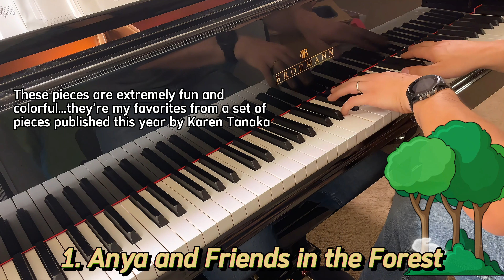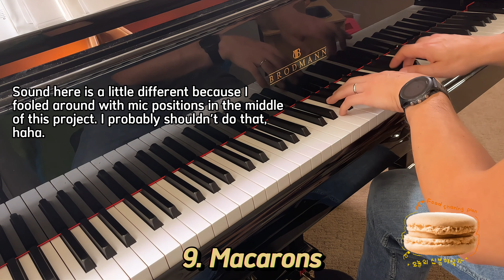I love these: 6 from Adventures of Anya by Karen Tanaka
I love how these pieces have enchanting melodies and are super colorful without being crazy difficult to learn. I can hear hints of Debussy, Prokofiev, and maybe even Carl Vine and Lowell Liebermann…really, though, Karen Tanaka has her own style.

Many thanks to @tonebasePiano  introducing me to these lovely works, and to @karentanaka-composer for composing them! This is my first stab at my six favorites of the series. I added visuals to make my kids giggle as they watch.

I need to practice them more, but I wanted to submit something by the time the ToneBase challenge was finished! Since I'm not playing the entire thing in this video, I rejiggered the order of the pieces to make them work better as a set.

Please forgive the Spy x Family Anya reference...I couldn't resist. 😂

Timestamps:
00:00 Anya and Friends in the Forest
01:21 The King's Sorrow
03:30 Magic Wand
04:30 Macarons
05:40 Captive Princess
07:32 By the Creek

Gear
Piano: Brodmann CE175.
Mics: 2x Rode NT5 Matched Pair, with omni capsules
Mixer: Behringer Xenyx 802S Mixer
Software: CapCut Desktop